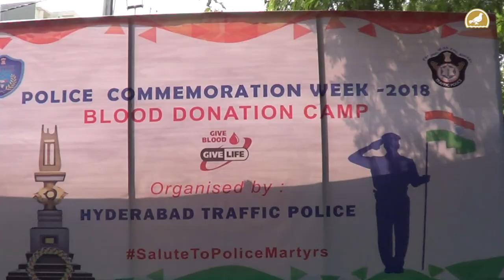Hyderabad Traffic Police Organised Blood Donation Camp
Hyderabad Traffic Police Organized a Blood donation camp at Goshamahal Traffic Police station on the occasion of Police commemoration day